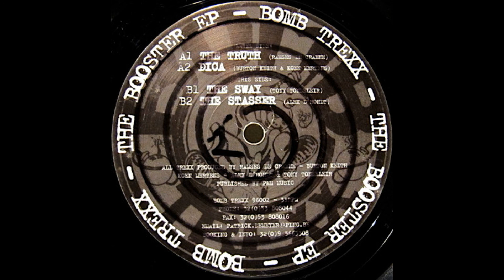Bomb Trexx - The Truth (1996)